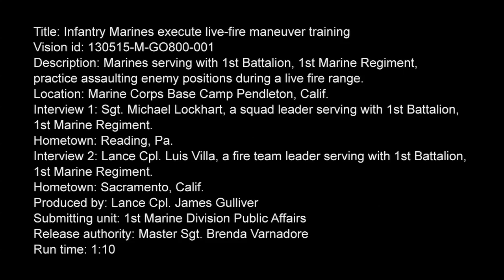Infantry Marines execute live-fire maneuver training (B-Roll)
Description: Marines serving with 1st Battalion, 1st Marine Regiment,
practice assaulting enemy positions during a live fire range. Available in high definition. Includes sound bites from Sgt. Michael Lockhart from Reading, Pa., Lanc Cpl. Luis Villa from Sacramento, Calif.
Location: Marine Corps Base Camp Pendleton, Calif.